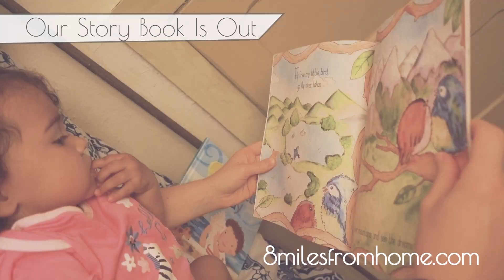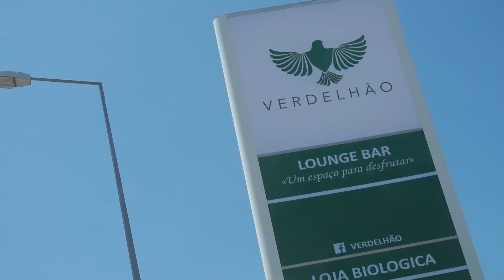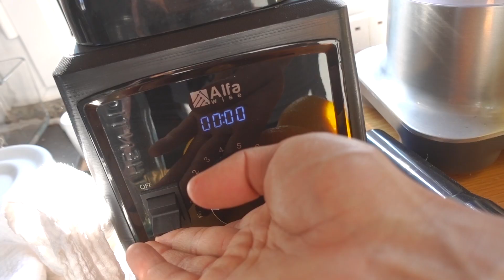NEVER Seen This In PORTUGAL Before - Things Are Changing!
ℹ️ Today starts with an amusing interaction with toddler Story who refuses to wear her sandals and only wants Wellie Boots despite the blazing hot Portuguese sunshine.
We all put on our hats and head off to Tabua to try a new restaurant for lunch. Verdelhão in Tabua.
Story has a meltdown in LIDL and then we come home and Sacha shows off her Juggling skills with the oranges we just bought :-D

Sacha, Jmayel, Story & Eden are a young Vegan family LIVING IN PORTUGAL. Creating a calm, realistic DAILY VLOG with no shouting or screaming or annoying music. Just real sounds and real life. Find Out More About Us On Our